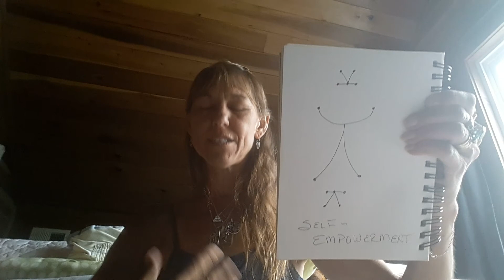The Science of Synchronicity•Teaching The Perfection of Polarity•Channeling The Emissaries of Light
The Science of Synchronicity...Masters in The Perfection of Polarity

Channeling The Emissaries of The Light Collective▪Light Language
Activation

Conscious & Unconscious Channel of Galactic & Celestial Guidance ▪

▪Galactic Light Language Activations/DNA Empowerment
▪Intuitive Energy & Sound Distance Healing
▪Oracle Readings
▪Aquarian Fire Energy Master & Ambassador